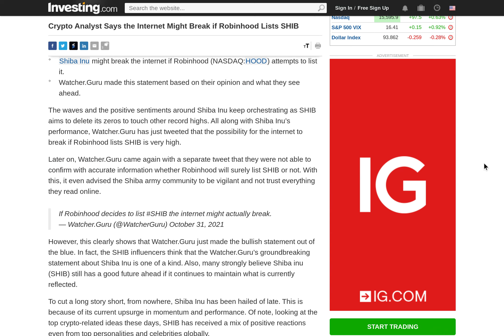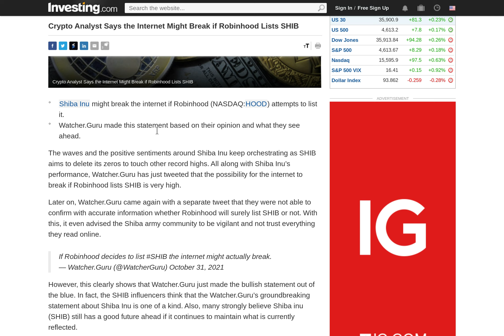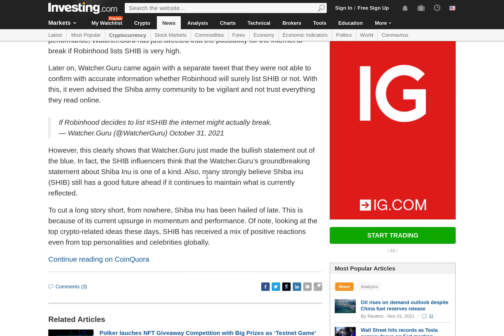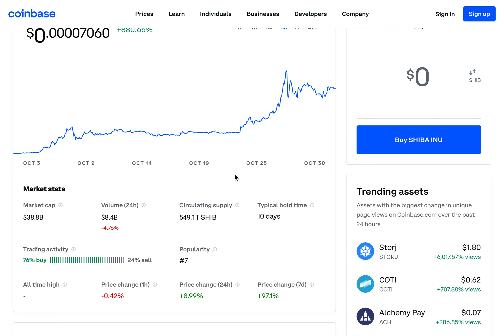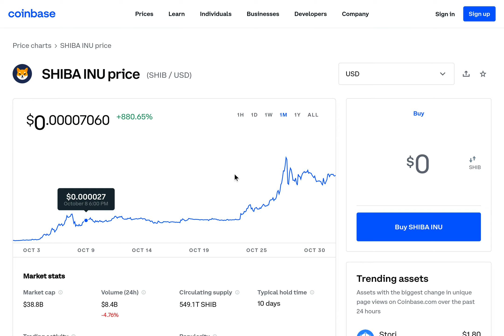SHIBA INU WILL BREAK THE INTERNET